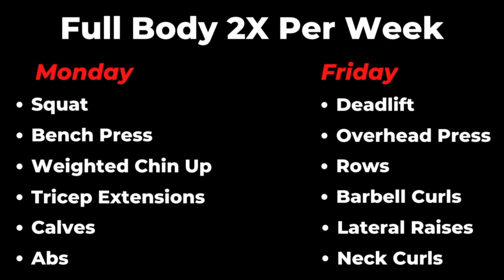The 4 Reasons Why Low Volume Training Is King For Natural Lifters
Busy Men Over 40: Get My FREE Minimalist Muscle-Building Program